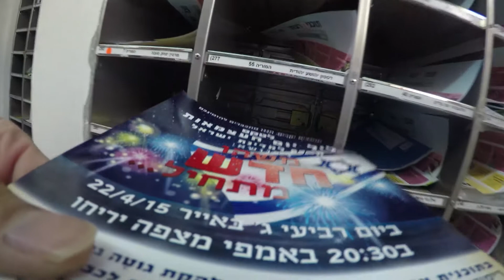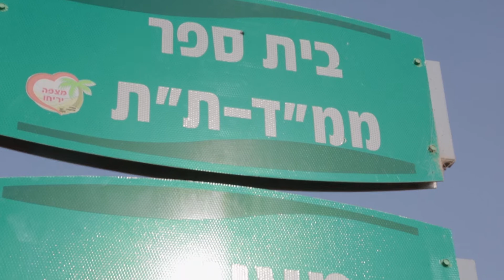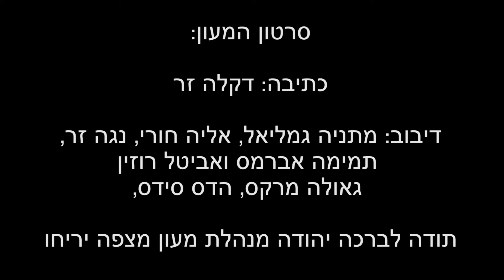מצפה יריחו - יום העצמאות 2015